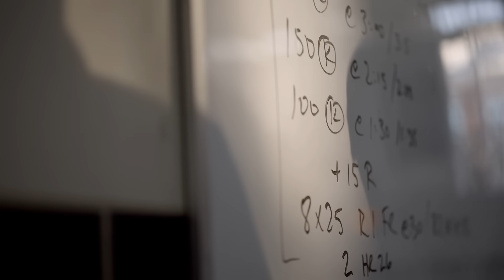進化を手のひらに。メダリストを加速させる 「eo SwimBETTER」-60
競泳界に革命をもたらしている水泳用ウェアラブルデバイス「eo SwimBETTER」

「eo SwimBETTER」によって泳ぎが瞬時に可視化され、”感覚や経験に頼る”ことなく効率的に技術の向上を図ることが可能になりました。すでに五輪メダリストであった選手が、わずか14ヵ月間で100mあたり2秒ものタイム短縮を実現。2024年パリ・オリンピックでもその成果が証明され、世界中のスイマーの進化に貢献しています。大規模な解析システムやカメラを使うことなく、誰もが日々の練習で研究レベルのデータを得られる時代となったのです。

「もっと速くなりたい」「もっと成長したい」 ー そう願い、日々トレーニングに励むすべてのスイマーにとって上達への新しい道筋となった「eo SwimBETTER」。

- 60